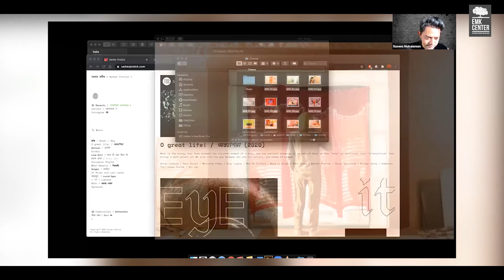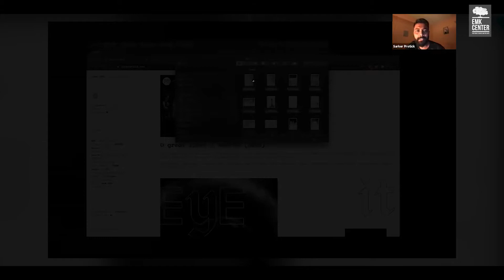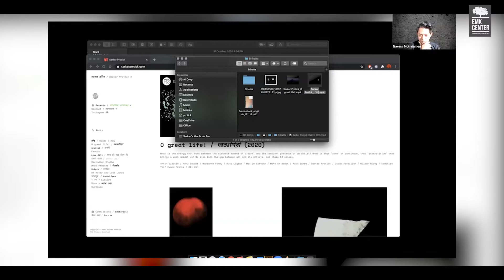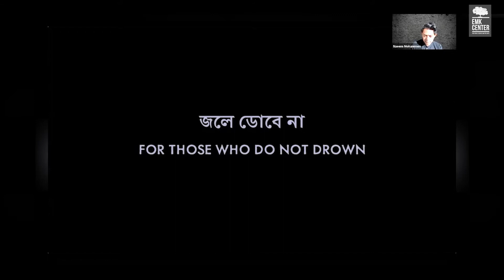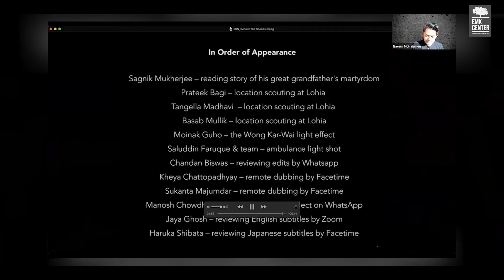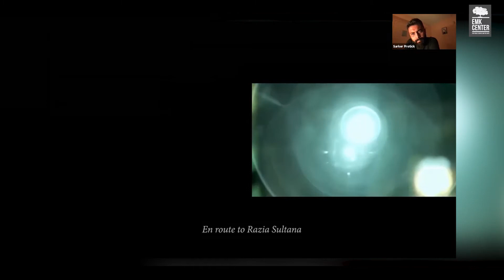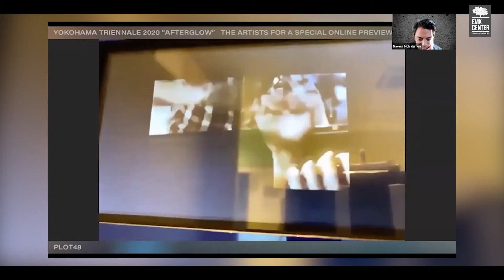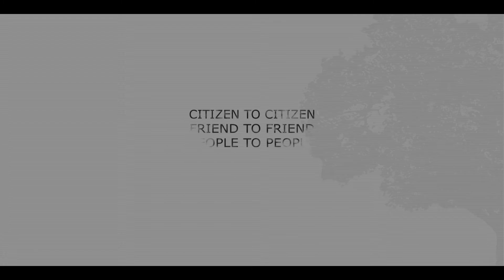Art Practice Research: Art Talk Part 03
The virtual interactive session ART | PRACTICE | RESEARCH is focused on the art and artist's journey around the world. This virtual session will be arranged once a month during the duration of ‘Brihatta Home Art Project 2020’. In Part- 3, our honorable guests, Artist and Art Educator Sarker Protick and Filmmaker, Writer and Visual Artist Naeem Mohaiemen, will partake in a discussion to describe their work ‘গায়েবি এক্সিবিশনে’র সময় (GAYEBI EXHIBITION'ER SHOMOY)’।

The virtual interactive session’s aim is to create a meaningful platform to build and maintain strong relationships between local & international artists, and art communities.